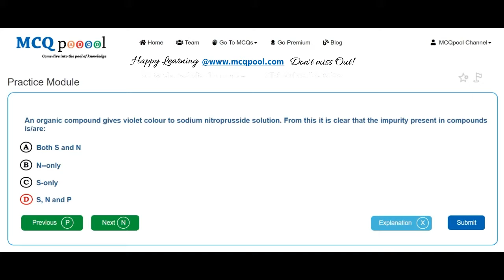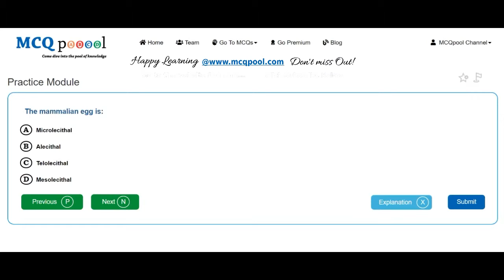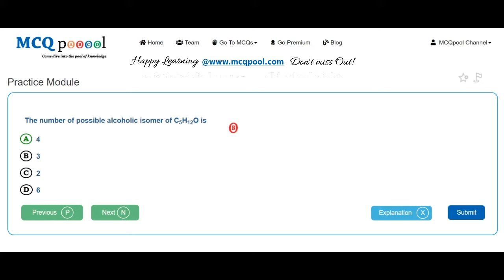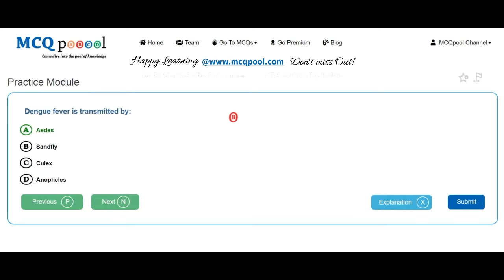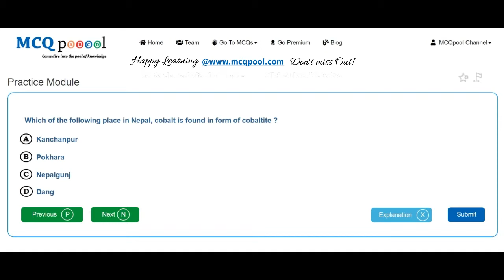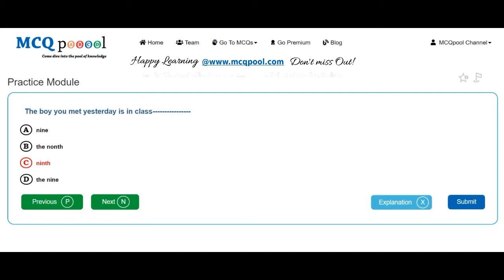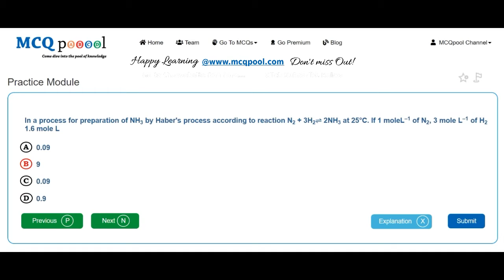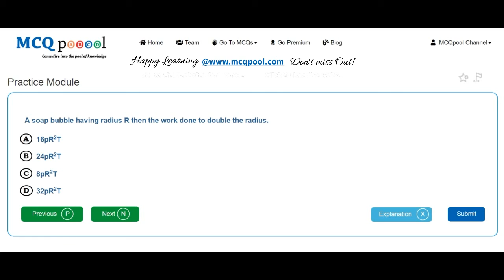Quiz/MCQs on BPKIHS- UG MBBS Entrance 2006 -MCQ Quick Revision Series Free MCQs @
For more details on how to do so, please visit:
Multiple Choice Questions MCQs on BPKIHS- UG MBBS Entrance 2006 for A levels/#+2/Plus 2/High School/Intermediate levels/ PreMed Entrance Preparation